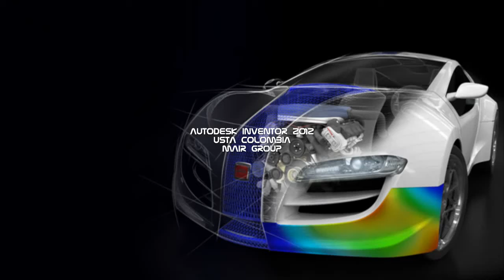Autodesk Inventor 2012 Scissor Lift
By Ubaldo García